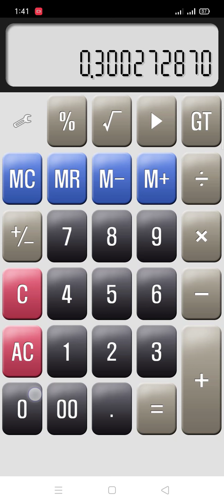BOND.7500.Data.01.02.2021. vip 1 Lilk 03002728701